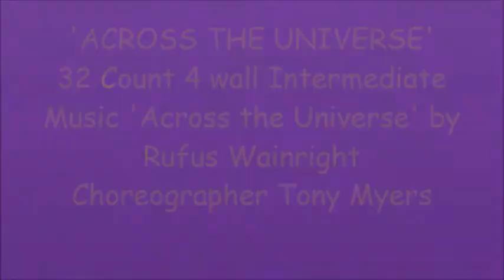Across the Universe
32 Count 4 Wall Intermediate Line Dance
Music Across the Universe by Rufus Wainwright
Choreographer Tony Myers